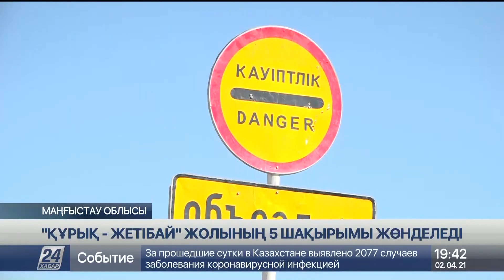Шымкентте 248 шақырым жолға жөндеу жүргізіледі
Биыл Шымкентте 248 шақырымнан астам көше жолы қайта жөндеуден өтеді. Осы мақсатта жергілікті және республикалық бюджеттен 33,5 миллиард теңге бөлінді. Қыс айларына дейін қаладағы қозғалысы ең көп учаскелердің бірінде жолайрықтарын аяқтау жоспарланып отыр.